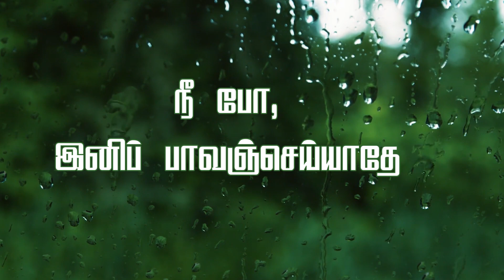நீ போ, இனிப் பாவஞ்செய்யாதே | Bro.A.K.S.Prabhu | சுவிசேஷ நேரம் | Joshua TV | 20.01.2023